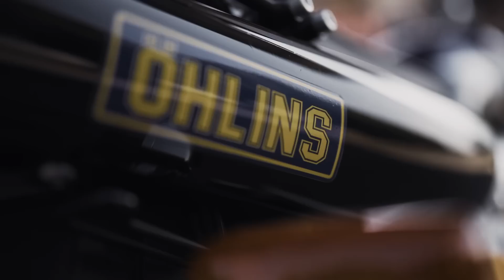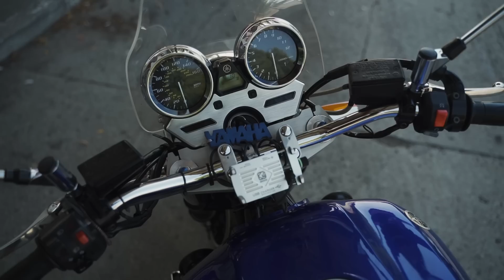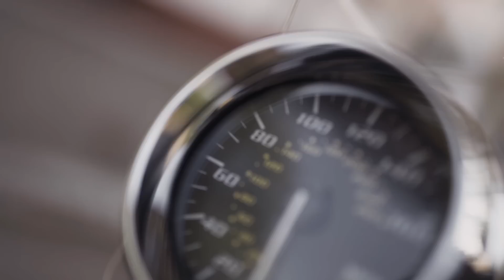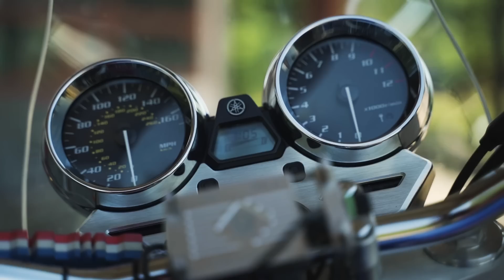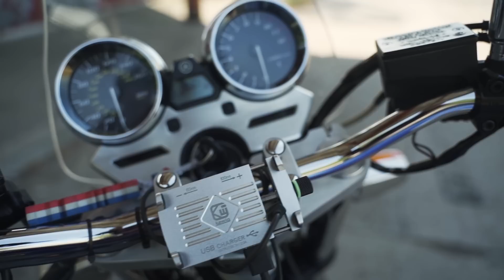Bardzo Duży Naked | Yamaha XJR1300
Trochę nostalgii, trochę klasyki... i mamy kawał sprzęta. Kawał, bo faktycznie jest wielki - dzisiaj już takich motocykli się nie robi. Jak jeździ Yamaha XJR 1300? Sprawdźcie w recenzji Daniela!

W czym jeździmy?

Nasze social media ⬇⬇⬇ bądź na bieżąco!